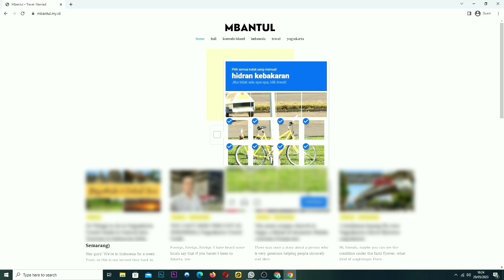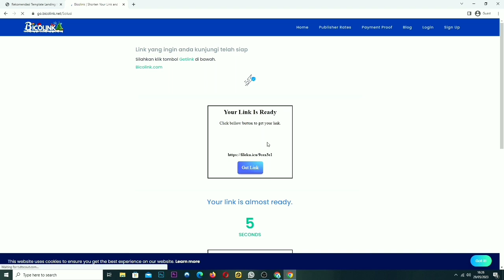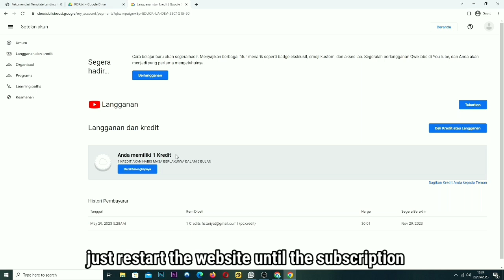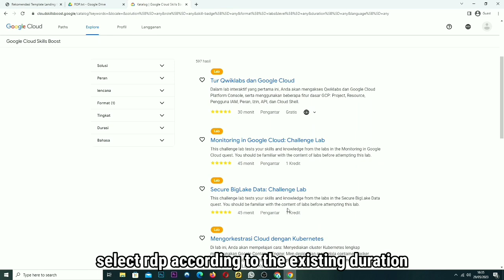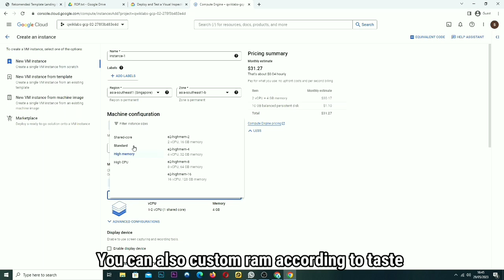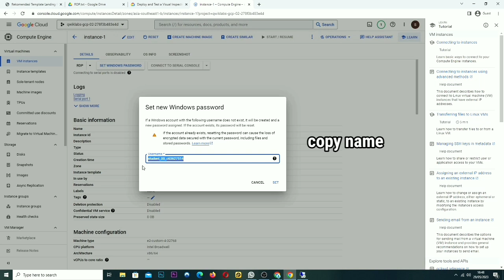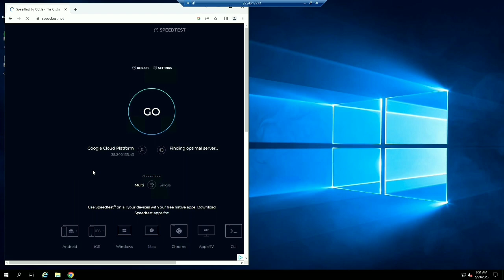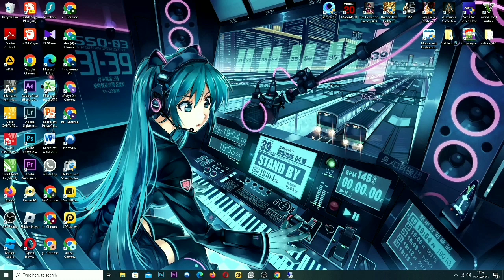CÁCH KIẾM ®DP 32GB MÀ KHÔNG CẦN THẺ TÍN DỤNG | HOW TO MAKE A 32GB ®DP